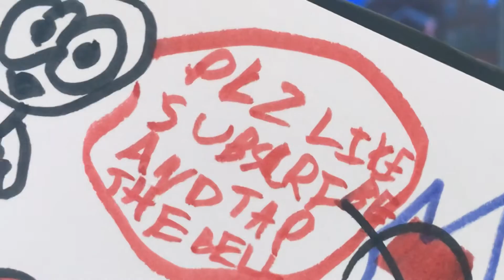Fortnite part 1